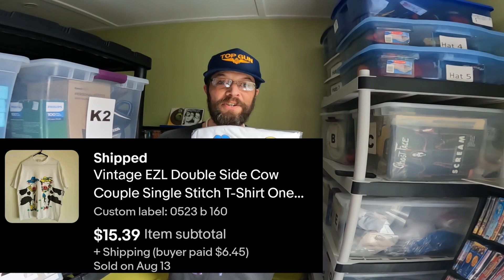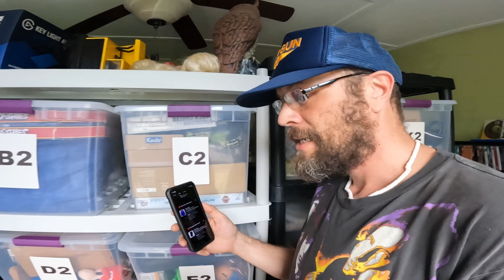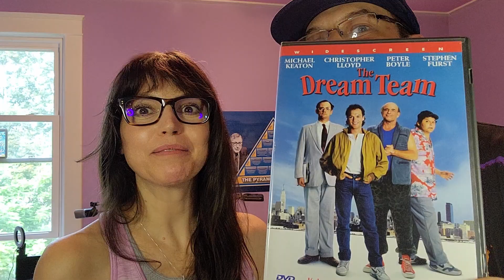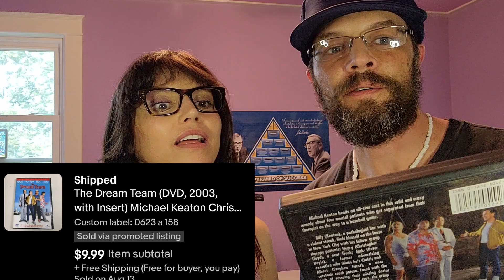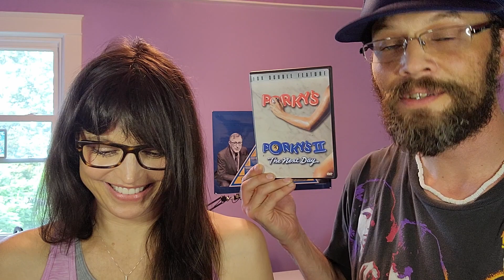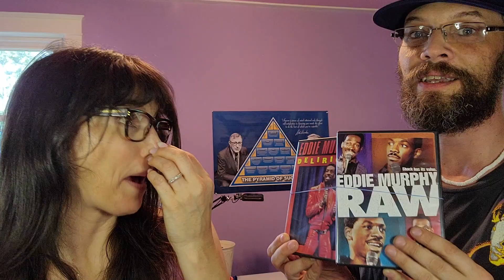What Sold On Ebay & Poshmark | Pick & Pack With Us! How To Store & Ship Items For Online Sales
s02e21 (episode 49) There's No Place Like Home

Thank you for having fun with Michelle & I in this episode where we pick and package all of the sales on Ebay and Poshmark from the weekend. We are grateful for each and every item going out during these slower times of the year, thank you thank you thank you!!! Check out how we store and ship these items to get them to the customers as described in our listings.

Don't forget to come see us, Live on Youtube Saturday nights at 8pm EST for Dustin & Michelle, our new show where resellers and everyone can come hang out, have a good time and hear some fun, interesting and helpful answers to some questions that we may ask others in the community. Your support has been amazing!! We are so grateful!!

If you’d like, you could buy us a coffee to help keep us editing those late nights :) Delicious, thank you!!

Your love and support is deeply appreciated and helps me to bring more value, in more ways to everyone!
Here are links for some items we use on a daily basis in our offices and studios. Please ask us if it’s not mentioned here!

Air Pillow Maker Machine
Air Pillow Film 4x8 Pillow
Air Pillow Film 12x10

Printer: Thermal Shipping - Rollo Wireless
Printer: Thermal FBA - DYMO LabelWriter 450
Printer: Inkjet - Canon PIXMA MG3620 Wireless All-in-One

Camera - GoPro HERO10 Black
Camera - Samsung Galaxy S23 Ultra
Webcam - Emeet 1080p w/ Dual Mic

Light Kit - Neewer 2-Pack Video Photo
Ring Light - 12” w/ Phone Mount
Microphone - FIFINE Studio Condenser USB
Headphones - JBL Tune Flex Wireless Earbuds

Laptop - Lenovo IdeaPad Flex 5
External Hard Drive - SanDisk Extreme SSD 1TB
Mouse - DeLUX Vertical Ergonomic BT Silent
Barcode Scanner - Symcode Wireless Handheld

Product Storage - Resealable Clear Bags 12x15”
Product Storage - Hefty Hi-Rise 72qt Storage Tote
Product Storage - 5-Shelf Storage Rack

Postal Scale - Rollo 110lb Digital
Shipping Boxes for Hats- Adviti 6x9x6
Shipping Boxes for DVD/VCR Combo - Aviditi 20x16x8
Shipping Boxes for Baseball Bats/Golf Irons - Aviditi 36x5x5
Bubble Mailer - Ecolite Kraft #2 8.5 x 12”
Bubble Wrap - American Bubble Boy: Small Bubble
Shipping Tape - 3M Scotch Heavy Duty
Poly Mailers
Poly Mailers 120pc Variety Pack

If you purchase a product through one of them, I will receive a commission (at no additional cost to you) I only ever endorse products that I have personally used and benefited from personally. Thank you so much for your support!